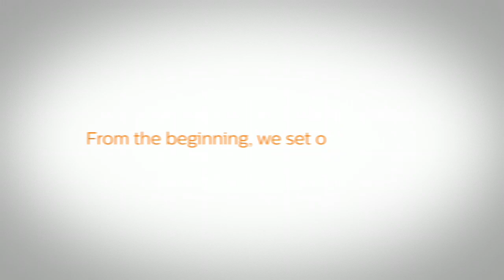Matter Brand Intro